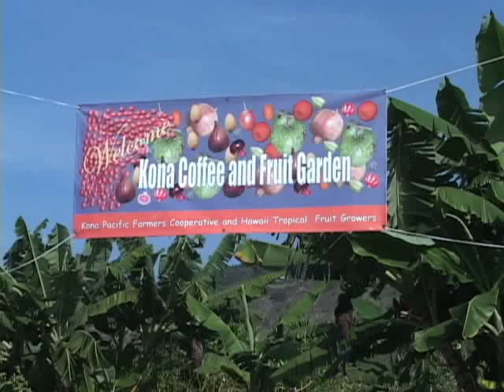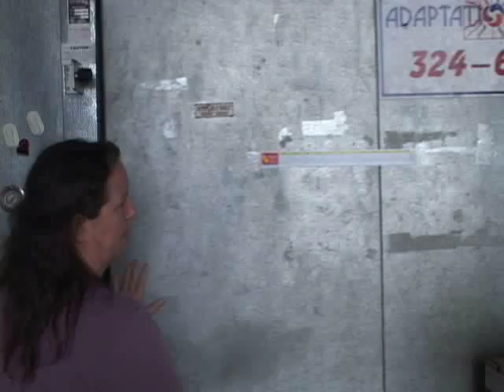The Post-harvest Professor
8 minute video featuring UH Professor Robert Paull who talks about how to handle tropical fruits during harvest and post-harvest. This segment is part of a longer video for farmers called "Hawaii Grown! A Guide to Harvesting and Handling Tropical Fruit."